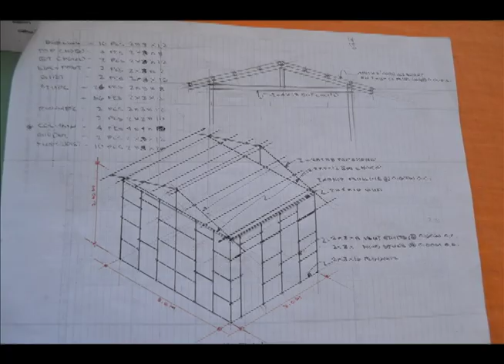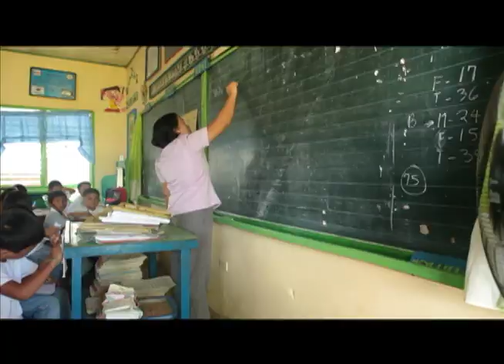Haiyan, 1 an après I PHILIPPINES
1 an après le drame survenu aux Philippine,s Enfants du Mékong revient, en images sur un bilan poussé de la reconstruction. Une vidéo courte qui retrace les épreuves et la résilience de ce peuple au courage étonnant.